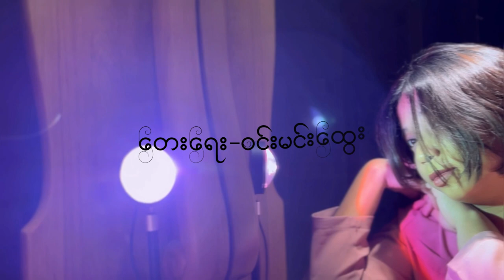ကယ်တင်ခြင်း (Cover) - Roselle Le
Covered By Roselle Le-ရိုဇယ်လ်လီ
တေးဆို  - သျှီ